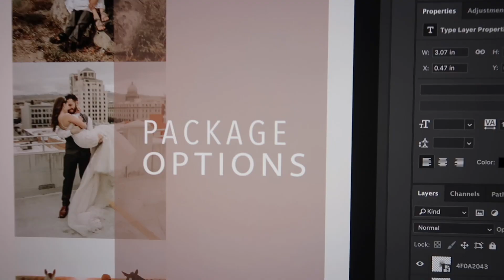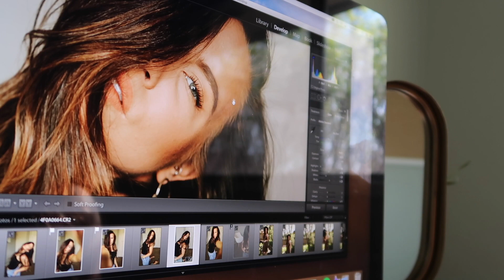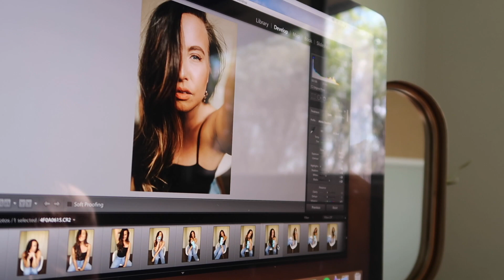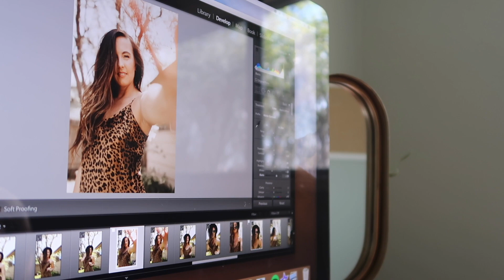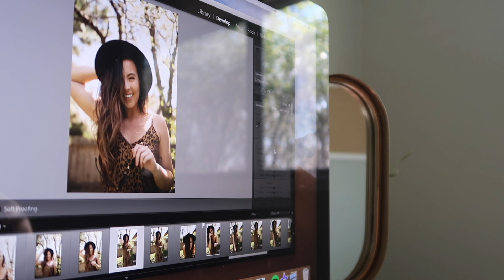QUARANTINE VLOG: Morning routine, Tik Toks, self portraits, editing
Hope you enjoyed this quick day in the life staying at home.

Comment your favorite part of the video or something you'd like to see in the future!

Fill out my contact form on my website!